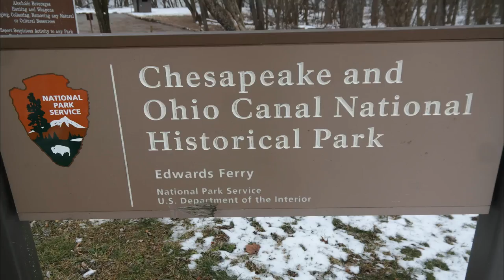Barbershop Quartet Style is WooFDriver's Drooling Smiles!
WooFs on Tour with Husky Dogs on C&O Trail Edwards Ferry & Whites Ferry
Ref : WooFDriving C&O Trail Edwards Ferry & Whites Ferry 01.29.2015

I am the WooFDriver! I run a pack of White Wolves on a multitude of Custom Created or Modified Dog Powered Vehicles!  I also free range run them on local Farms and do lure coursing activities! I do this strictly for the dogs health, energy, and psychological management. I am in constant pursuit of enjoying nature and harmonizing my bond with my dogs. This passion has driven me to explore extensive ideas I would like to share and hopefully inspire all interested to get involved. I am not a Professional musher just a Recreational dog enthusiast, trainer, and adventurer.

# awesome dog videos # awesome dogs